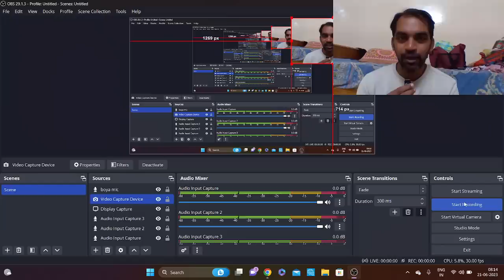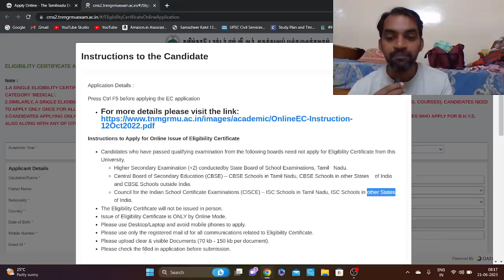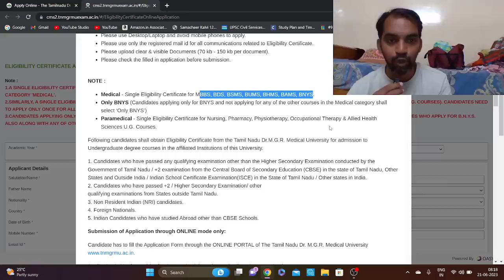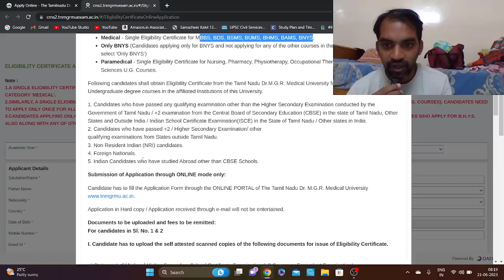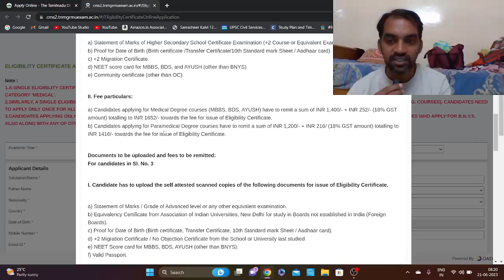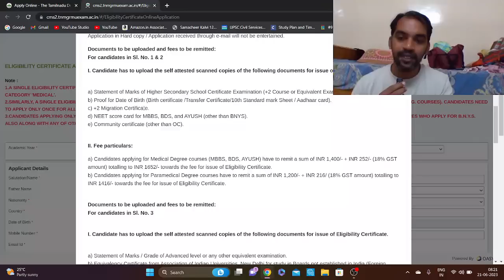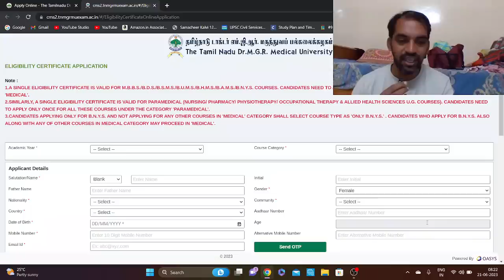Eligibility Certificate Opened | All Details | TN Medical Selection 2023